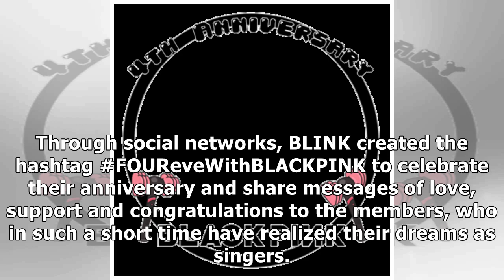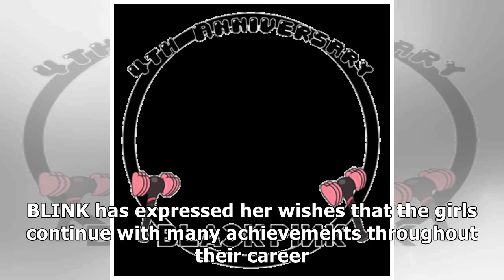BLACKPINK tossed to their 4th anniversary